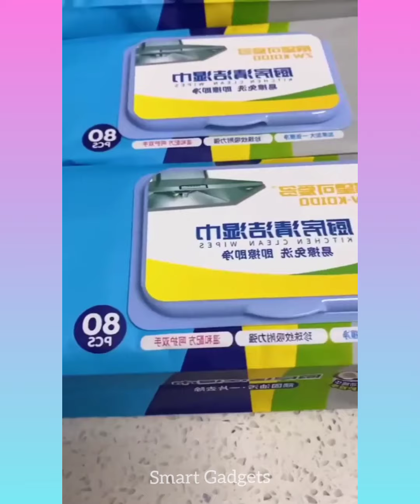Cool gadgets!😍 Smart appliances,Home cleaning/ invention for the kitchen Makeup&Beauty